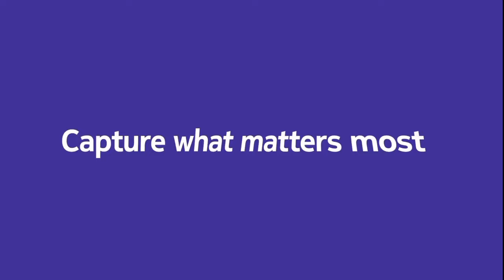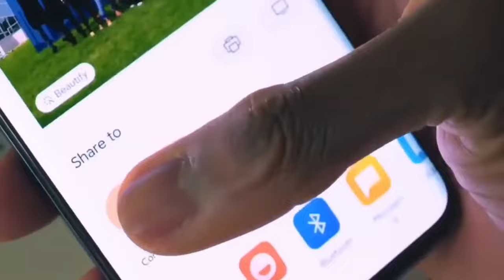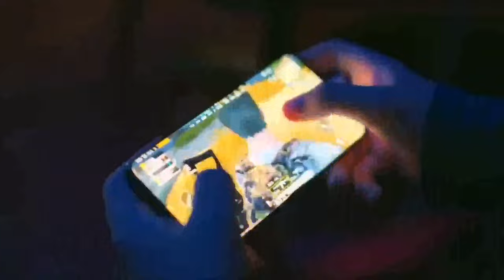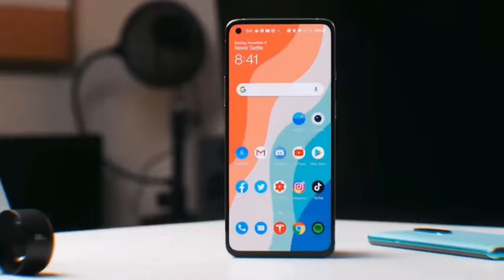Nokia Maze Pro 5G - Unboxing & Review | Price in India & Release Date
Nokia Keypad 4G Phone

My Mic
My Tripod
My Mobile
My Laptop
BM 800 (My Budget Studio Mic)